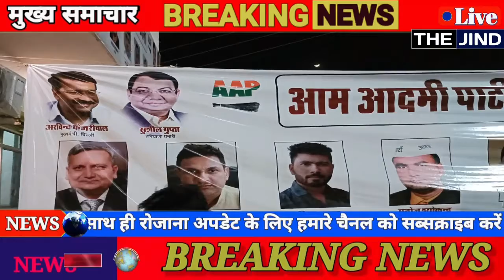दुष्यंत चौटाला के उचाना स्थिति कार्यालय के सामने आप ने खोला पहला कार्यालय